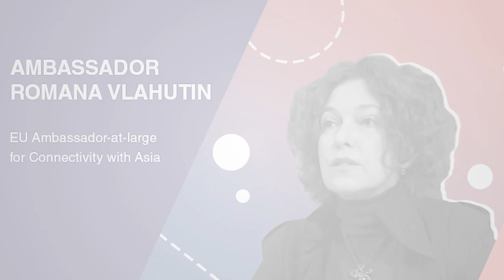Romana Vlahutin - Connectivity as the New Geopolitics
In September 2019, at the first Europa Connectivity Forum, President of the European Commission Jean Claude Juncker and Prime Minister of Japan Shinzō Abe signed the Partnership on Sustainable Connectivity and Quality Infrastructure between the EU and Japan. In her address to the Institute, the EEAS Ambassador at Large for Connectivity Romana Vlahutin outlines the EU Connectivity Strategy (“Connecting Europe and Asia – Building blocks for an EU Strategy”) and discusses European connectivity with the region as a new expression of geopolitics.

About the Speaker:

Ambassador Romana Vlahutin has been serving as Ambassador-at-large for Connectivity in the European External Action Service since March 2019. She has had a distinguished diplomatic career since joining the Croatian Ministry of Foreign Affairs in 1999. She has served in embassies in Washington, Belgrade and in the OSCE Mission in Kosovo. From 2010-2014 she was the Foreign Policy Advisor to the President of Croatia. Most recently, she was posted as the EU Ambassador to Albania (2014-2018).